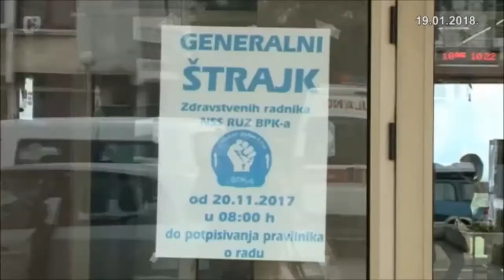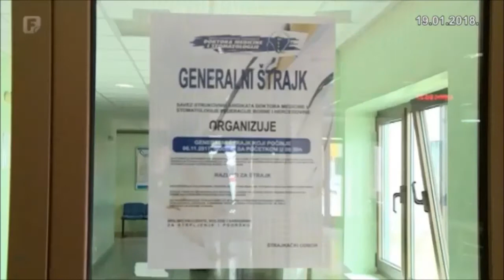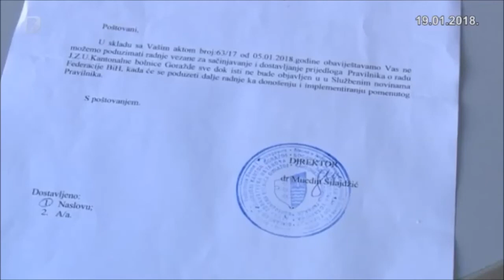Hoće li uposleni u zdravstvu u BPK Goražde ponovo u štrajk?